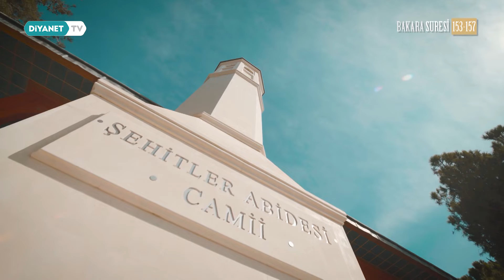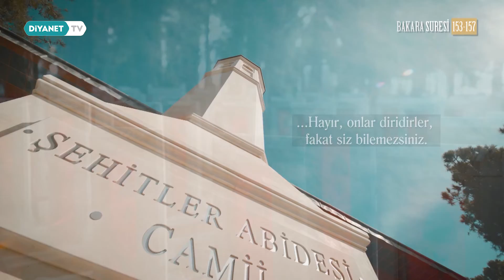Bakara Suresi (153-157) - Aşr-ı Şerif (Çanakkale) 16.Bölüm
DogadaAsriSerif - Doğada Aşr-ı Şerif